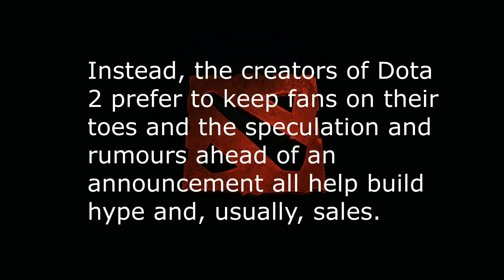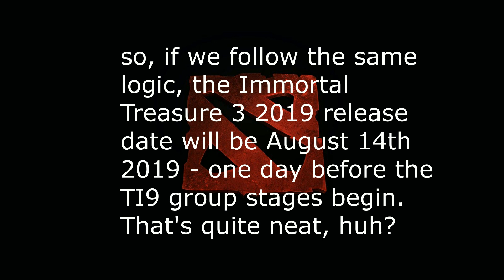TI19 immortal treasure 3 release date ? | check out the logic !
Searching on social media , search engines , looking for 2019 immortal treasure 3 release date? This video is for you!!

for the article